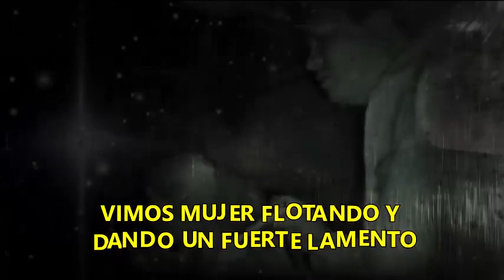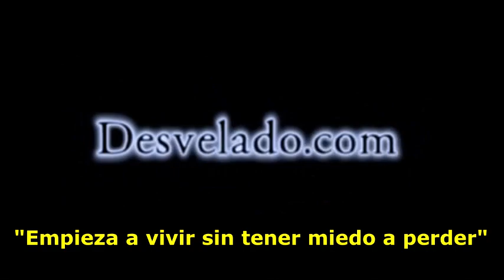LOS DESVELADOS - VIMOS MUJER FLOTANDO Y DANDO UN FUERTE LAMENTO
LOS DESVELADOS - VIMOS MUJER FLOTANDO Y DANDO UN FUERTE LAMENTO - Una espeluznante historia que le sucedio a un chico de una familia que por la noche vio una mujer por su ventana que flotaba lo cual le impacto mucho pero la fmailia no le creyo hasta que unos años mas tarde se asoma por la venta al escuchar un lamento y ve nuevamente a esta mujer flotando por la calle y en ese instante el avisa a su familia.